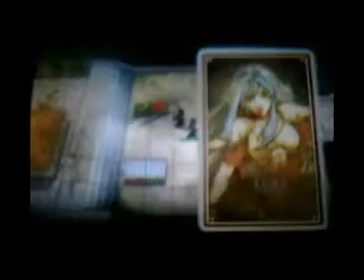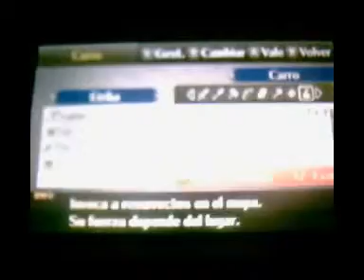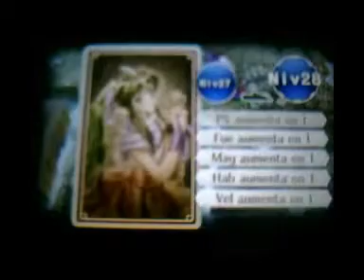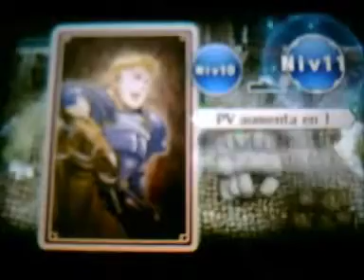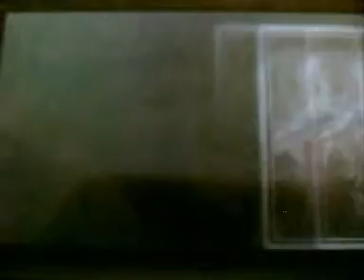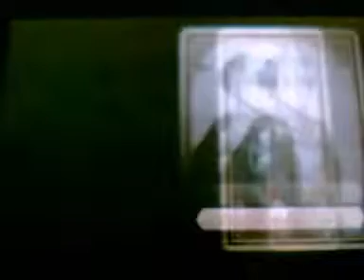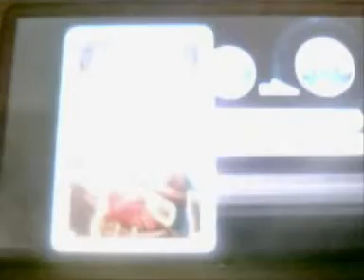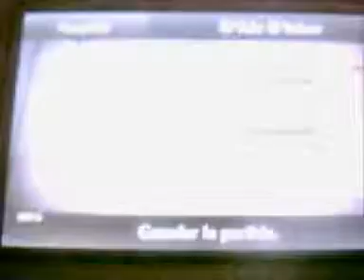Fire Emblem Awakening Narrado y en 3DS XL 56ª parte: Einherjar 1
Einherjar usados: Eirika, Mia, Lyn, Cecilia, Clive, Katarina, Tiki, Micaiah, Roy (DLC) y Marth (DLC)